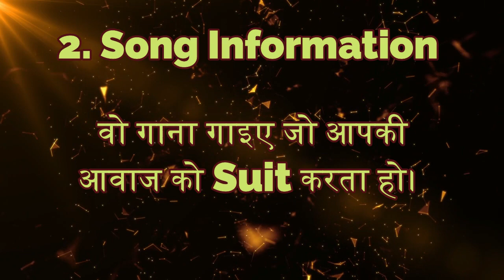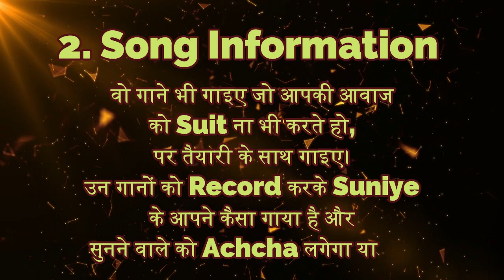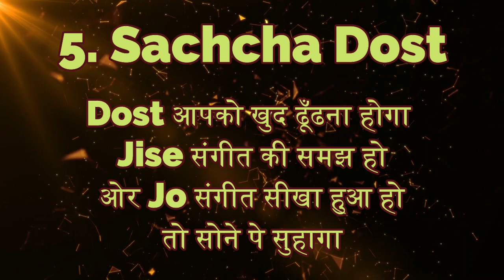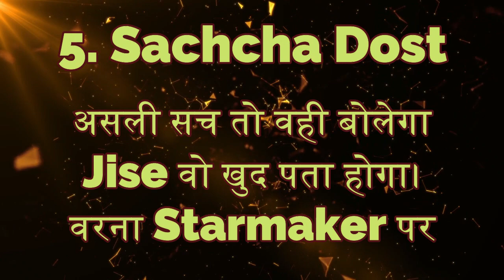StarMaker Singing Tips | How to Sing Better on StarMaker | StarMaker Par Achcha Kaise Gaaye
Singing Tips for StarMaker
StarMaker Singing Tips
How to Sing Better on StarMaker
StarMaker par achcha kaise gaaye
Singers ki tarah kaise gaaye
StarMaker Singing